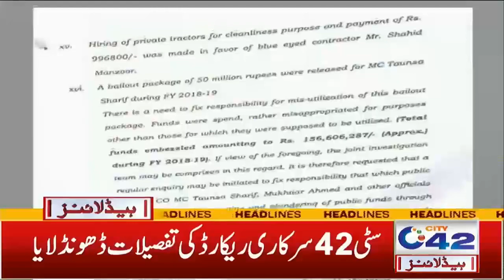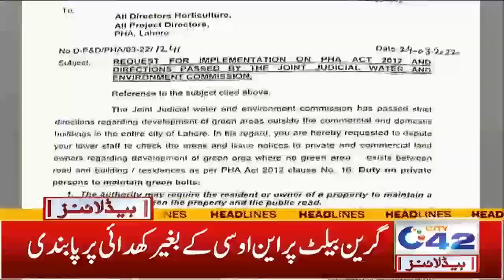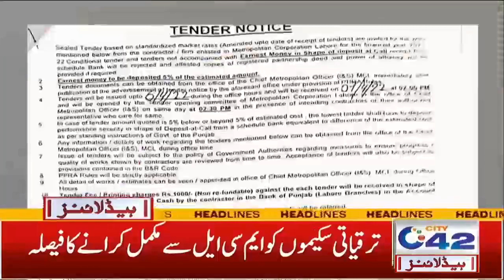7am News Headlines | 26 Mar 2022 | City 42